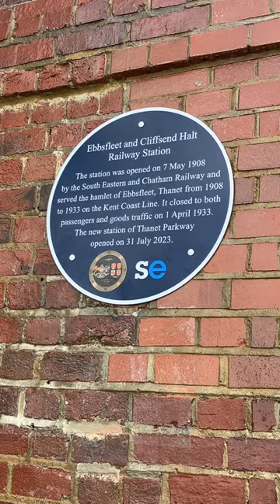Thanet Parkway Official Opening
The station was first served by trains on 31st July 2023, but had its official press opening on 8th September a few weeks later ...